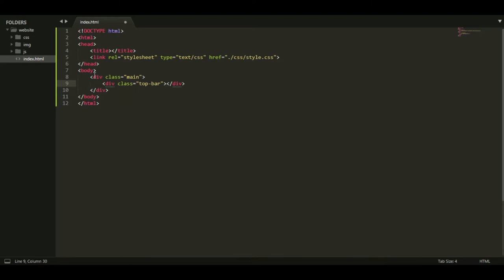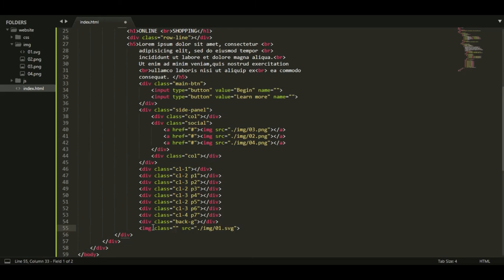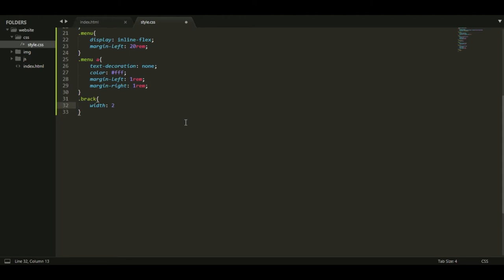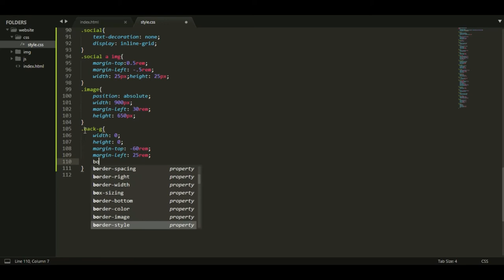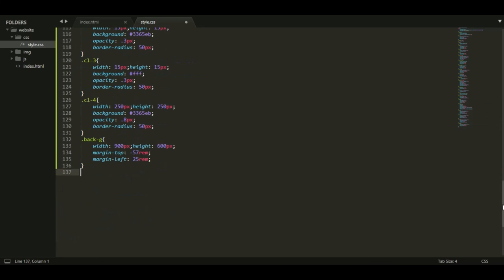Online Shopping Website Ui Design Using HTML And CSS | illustration Arts.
►| How To Use HTML And CSS For Make In A Website
►| Website UI Design With HTML , CSS & Js
►| Windows Application UI Design With C#